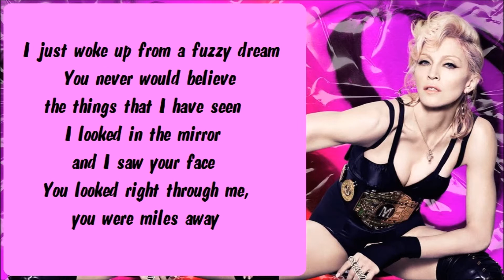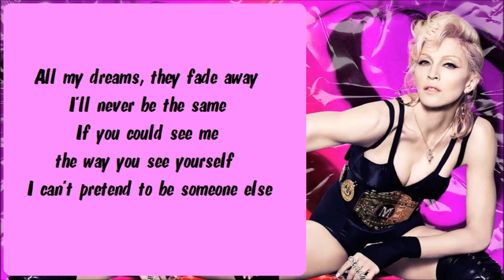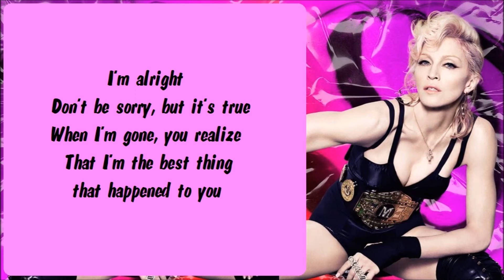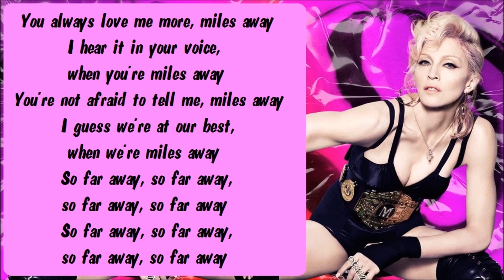Madonna - Miles Away Karaoke / Instrumental with lyrics on screen